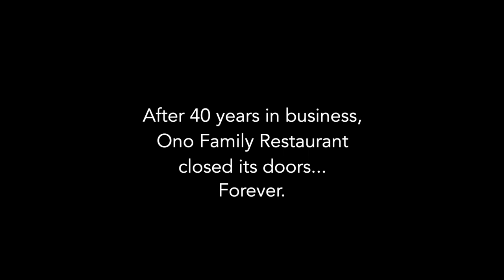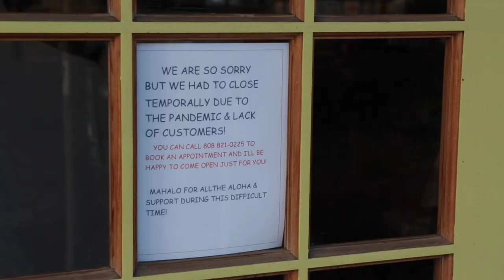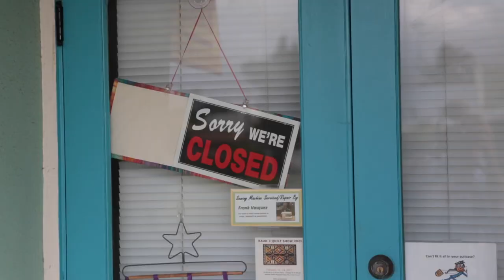Kauai Covid Stories- Ono’s Family Restaurant closed forever after 40 years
KAUAI's economy has been hit hard. Their small business community has been devasted. Uncle Kenny of ONO's Family Restaurant talked to us about how he finally had to close after 40 years in business.

We have been receiving a lot of messages from all islands, sharing how they have been affected by COVID. If you have a story to tell, llet us know.

Video by: Dani Tow and Jeff Orig
Orig Entertainment